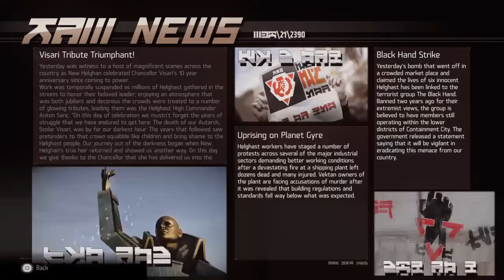KILLZONE™ SHADOW FALL - Full Gameplay Walkthrough - Space And Time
Like its predecessors, Shadow Fall is a first-person shooter in a science fiction setting. Staple weapons such as the M82 Assault Rifle, stA-52 Assault Rifle, and stA-18 pistol return from the earlier Killzone games, albeit in new forms and variations. New weapons include the LSR44, a recoil-free, hybrid assault/charge sniper rifle that functions much like a miniaturized rail-gun, and the OWL, an advanced hovering attack drone (used by the Shadow Marshals) that can attack/stun when it is adjacent to an adversary, as well as deploy an instant zip line, protect the player from enemy fire with an energy shield, and hack/scan terminals and enemy alarms to prevent reinforcements from arriving.

While the previous games in the Killzone series portrayed a large war-zone with numerous allies by the players side at any given time and an overall linear design, Shadow Fall opts for a more open-ended level design and allows players to utilize stealth to approach their missions in addition to engaging in direct confrontations with enemies. Levels are much more open than in previous games, allowing for multiple ways/routes to complete objectives. Also in Shadow Fall, for the first half of the campaign, the player is alone in firefights, with the OWL as the player's only "companion", which is able to lay down cover fire, among other abilities. During the second half onward, the player is occasionally joined by Echo as an ally, where she is able to snipe enemies marked by the player.

Multiplayer shipped with 10 maps. Users are encouraged to create their own custom map presets called "Warzones", which then can be shared with others or promoted by the Killzone community. Classes, abilities and weapons are unlocked from the start. The class system has been simplified to just three: Assault, Scout and Support (with some medic abilities from previous games now subsumed under "Support"). The player unlocks skill enhancements based on completing challenges unique to his class. Alongside competitive multiplayer, a 4-player online co-operative mode was introduced with the Intercept expansion pack, released on 24 June 2014.